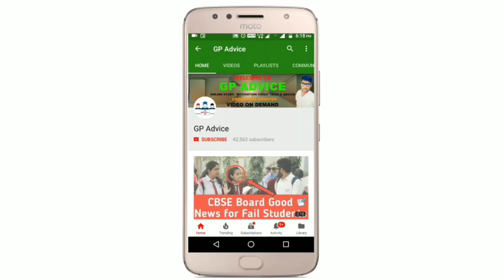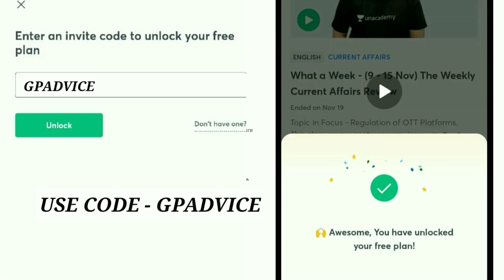CBSE Class 9 and 11 के Exam Online होने के Chance इसलिए ज्यादा हुए |CBSE सभी Students के लिए UPDATE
1. Learn from your favourite teachers
2. Dedicated DOUBT sessions for KCET 2021 & 2022
3. One Subscription, Unlimited Access to Live Online Classes and Videos
4. Real-time interaction with best-in-class teachers
5. You can ask doubts in live online classes
6. Limited students in each KCET Online Class
7. Download the videos & watch offline

✅For all the new learners of Unacademy, use the code ""GPADVICE"" to get the subscription for 1 month at Rs.2250/- to get access to the premium content.